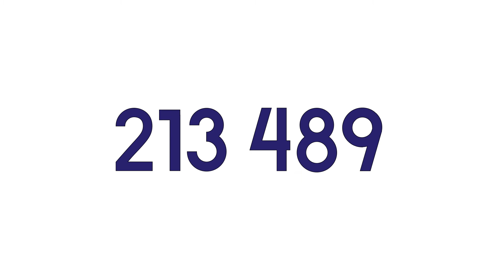"Вега Измайлово". Отель и Конгресс-Центр. Из 2017 в 2018. Наши успехи и достижения.